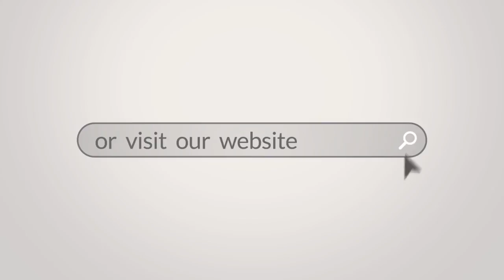Timber Supplies Newcastle - Stan Dawson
For more information about Timber Supplies in Newcastle please visit our

Are you looking for best timber merchant in Newcastle? Stan Dawson is here to help. We have been providing excellent reclaimed and new timber supplies to those in Newcastle and surrounding areas since 1979 and have years of experience in providing the best supplies to our customers. Our range of timber supplies allows us to cater to a variety of customers as we can provide timber for decking, floorboards, railway sleepers and much more. At Stan Dawson, we have a huge range of softwoods, hardwoods and other types of wood. We also stock timber cladding and wood for domestic purposes so that you can use the materials for home projects. We aim to provide the best Timber Supplies Newcastle service in the area.

We understand that building supplies take up a lot of room and often need to be put away for future use. You will not necessarily use every material or supply in the process so we can keep them secure in our mobile storage or contained storage boxes, depending on the type that you need. Our storage units are available for short or long-term hire and will provide your items with the protection they need. With mobile storage, you have the flexibility to keep it on your site and we will collect it at the end of your hire period. Our contained storage containers range from sizes of 10ft to 20ft and therefore will be able to fit any of the items you want to store. The tight specifications of the containers mean that they can also be securely placed on ships or planes for international shipping without any concern.